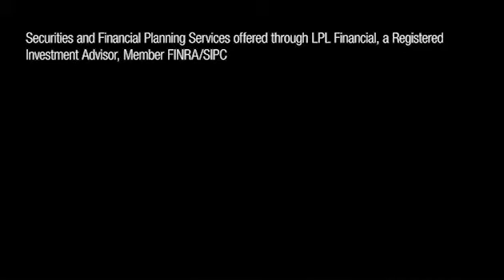What is a Balanced Portfolio?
Do People Know Why They Have Investments?
Most accumulate investments over time and are uncertain about the role each investment plays in their portfolio.